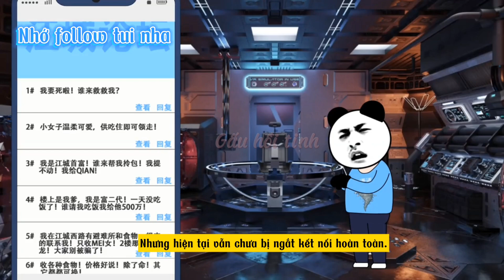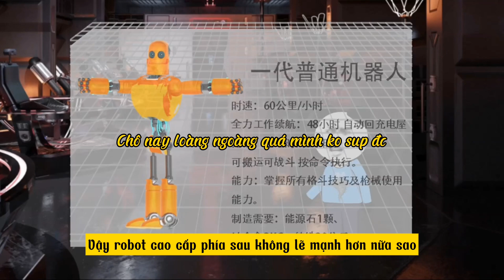Gấu hồi tinh ( Thảm họa toàn cầu tập 3 ) Gấu viet sup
Gấu viet sup